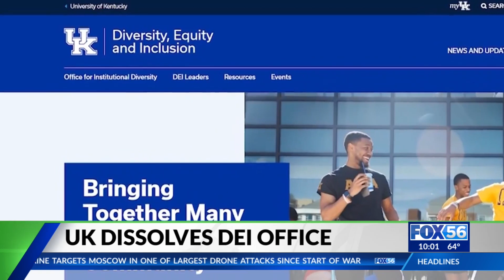Leaders fear impact of dissolving UK's Office for Institutional Diversity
The Office for Institutional Diversity will no longer exist at the University of Kentucky in its current form. Officials say its employees will transition into other offices that support the entire institution, including a new one, the Office for Community Relations. Some people are concerned about the decision.